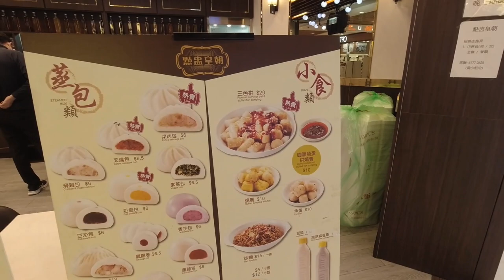今天五萬人中招了，只能進行三個減少，極速的購物活動 (普通話旁述)